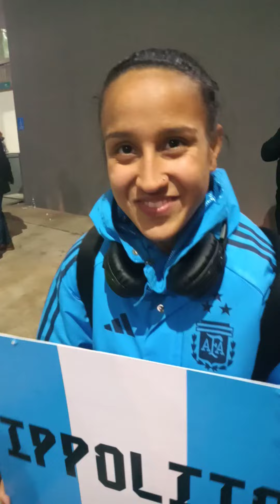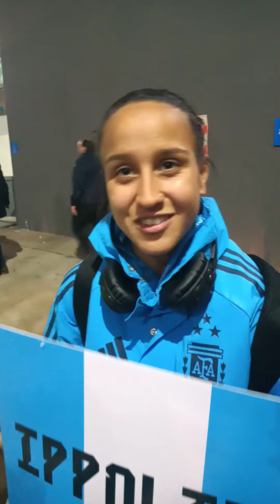Dalila Ippolito: "Sueño con ganar un partido y llegar lo más lejos" | Selección Femenina Argentina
➤ CONVERTITE EN MIEMBRO:  @Panafeme

PanaFeme es la cuenta del periodista Luis Eduardo Soto y que tiene como objetivo informarlos acerca de los principales hechos, noticias, novedades y resultados del fútbol femenino argentino.